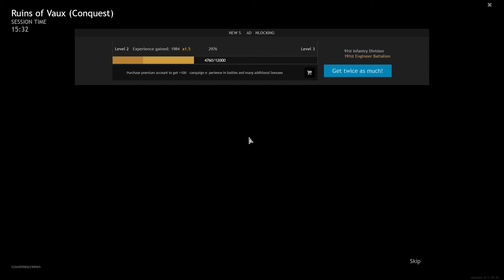Enlisted Game Play Beta Test natzi Germans Troops 2021 Ruins of vaux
Welcome to my War Thunder channel or I should say Enlisted Beta Game Play.

Watch my struggles in the battelfield.